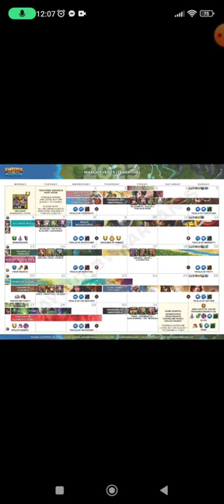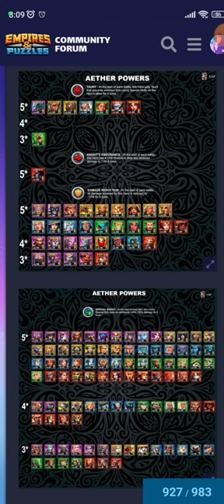Anubis, Ares, Zimkitha kosztümök... 363. rész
... ám ami ennél is fontosabb. Meglessük milyen értékekkel és extra képességekkel bír Marcel, Bogart, Cillian, s aki a legviccesebb: Kvasir! :D